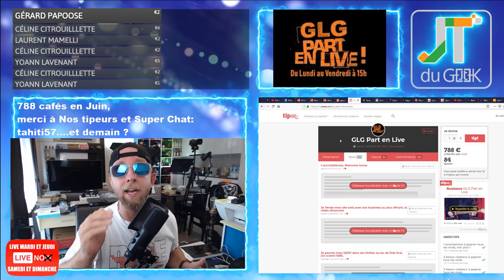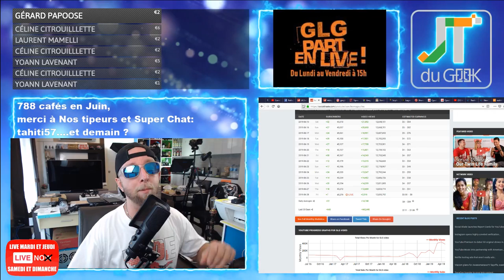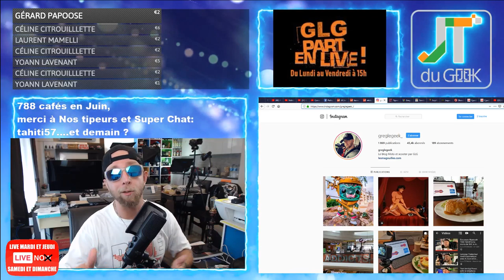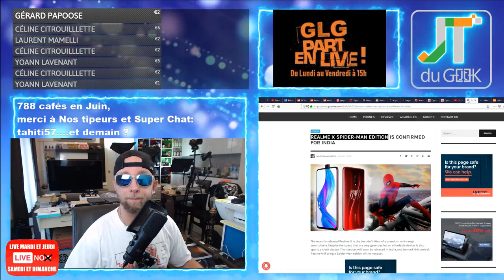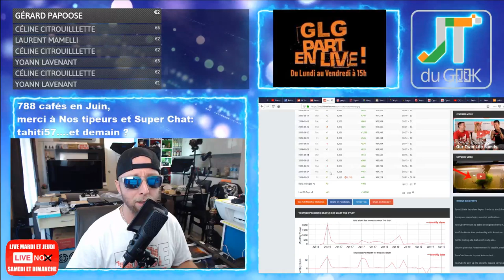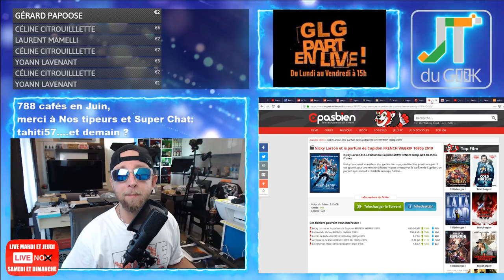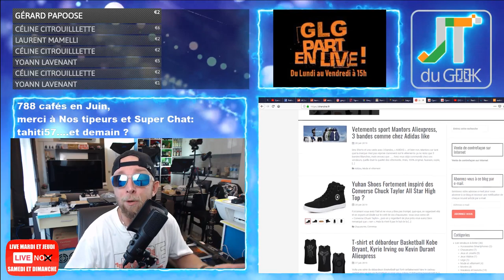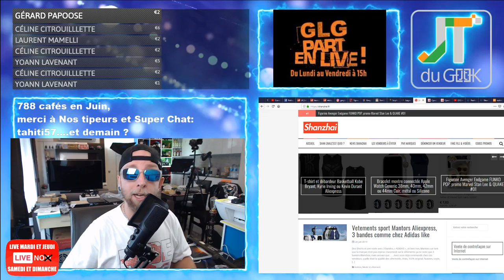Lady Bar 3 Phuket, Realme X, Oukitel Y4800 Geekerie accrotidienne 28 Juin, JT Bonnes Nouvelles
4:28– Page facebook et site @PattayaFrenchGroup , Instagram Greglegeek, les stats de ta chaine (Baisse abo et tipeee)
6:58 – Les feux du Marabout et Story’s Youtube forcement.
* Accro en podcast à 13h
* Benq mini projecteur autonome dans la tombola
* Reolink C2 pro demain, 2 camera dans la tombola de Juillet
* Ulefone Power 6 est on the way
* Pied Micro

10:25 -Vos commentaires et questions de la veille

– Qui veut gagner une semaine à Pattaya, ma Gopro 6 , une carte graphique P106, des écouteurs Xiaomi et Pamu.
11:45 – News tech du jour
* Huawei mate 20x 5G
* Realme X Spider man Edition
* Oukitel Y4800
16:00 – Legeek.Tv fais ses vues: Accro de la veille
17:40  – Les reviews à venir : Camera Ip Reolink C2 pro, semaine pro chargeur 75W avec souris BT ok
CHUWI HiPad one OK  , robot aspirateur. Wondershare again , Mi band 4.
18:30– Les films de la semaine:  Annabelle Comes Home
18:40 – Sur TF1 torrent: Nicky larson, Paradise Beach ou Lady Bar 3 Phuket
22:30 – Mes séries Tv et Youtube: What if ep 8, Tchernobyl
23:00 – : dbardeur Basketball.
– Des questions ou commentaires.